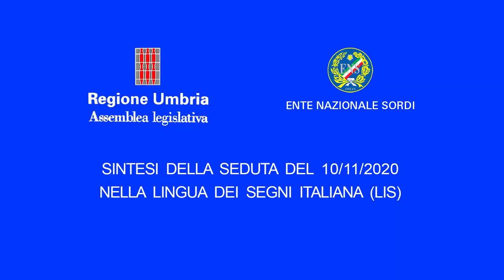Lingua dei segni italiana - Sintesi della seduta dell'Assemblea legislativa del 10 novembre 2020